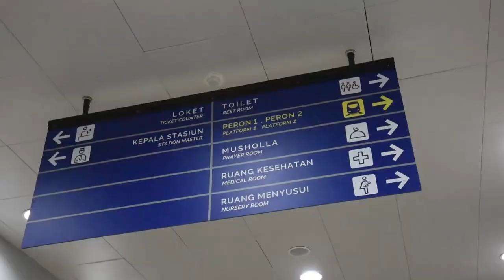Car free day naik LRT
Demi mensosialisasikan gerakan wajib sebulan sekali naik transportasi umum bagi Aparatur Sipil Negara (ASN) dan honorer di lingkungan Pemprov Sumsel, Gubernur Sumsel H. Herman Deru rela berdesakan naik LRT bersama penumpang saat pulang kantor, Selasa (11/6) sore.
Gubernur Herman Deru dan rombongan terlihat naik LRT dari Stasiun Dishub yang berada di seberang kantor Gubernur Sumsel pada jam keberangkatan 15.56 wib. Dengan berjalan kaki, mantan Bupati OKU Timur itu berangkat dari kantornya menuju Stasiun Dishub di bawah guyuran hujan gerimis.
Sambil menunggu LRT datang, Gubernur tampak duduk di wating area dan sesekali berinteraksi dengan beberapa pegawai yang juga ikut menunggu. Tak berapa lama LRT yang ditunggupun datang. Tanpa sungkan Herman Deru langsung masuk berbaur dengan penumpang yang sudah memadati gerbong LRT. Aksinya ini tak pelak membuat beberapa penumpang utamanya para ibu-ibu heboh. Merekapun langsung berebutan melakukan swafoto. .
Usai berinteraksi dengan warga dan penumpang dalam LRT, Herman Deru sendiri memilih turun di Stasiun Demang Lebar Daun, untuk kemudian pulang ke rumah dinasnya di Griya Agung.
"Ini ajakan konkret untuk mengajak masyarakat terutama ASN dan honorer untuk biasa
 menggunakan LRT.  Kita tahu LRT ini adalah aset yang mahal kita dapatkan dari pusat. Makanya LRT ini bukan hanya harus kita pelihara tapi dimanfaatkan dengan maksimal," jelasnya. .
Sejak diberlakukan 1 April lalu atas inisiasinya, imbauan sebulan sekali naik transportasi umum ini kata Herman Deru akan diintensifkan secara bertahap. Bisa menjadi dua minggu sekali, bahkan lebih dari itu. Melalui kampanye dan sosialisasi semacam ini diharapkannya akan berdampak pada peningkatan penggunaan transportasi umum oleh masyarakat.